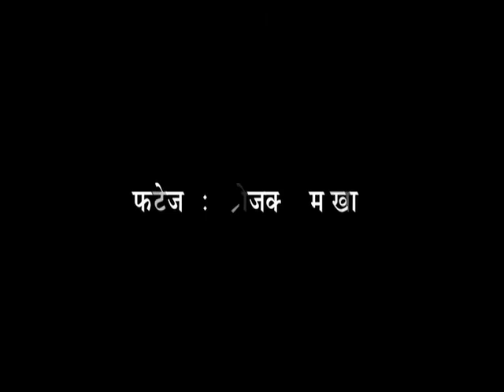new marathi movie ,footage: project mokhada.Promo 1.mp4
first marathi , mock movie